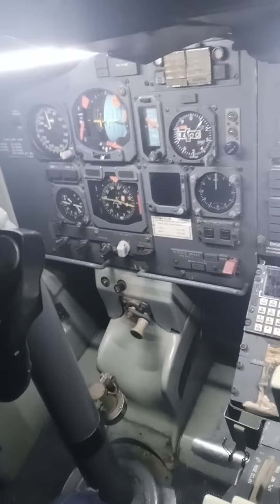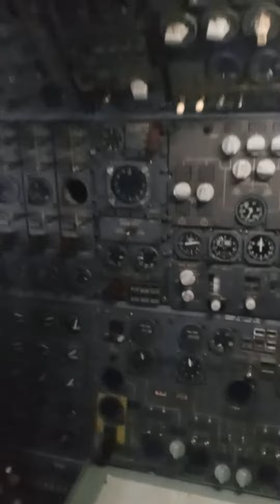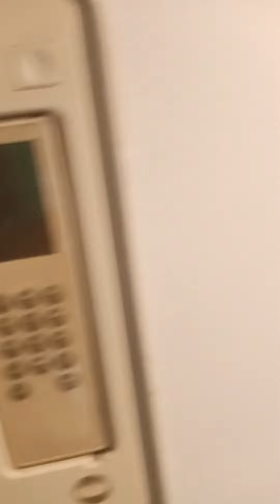tour of an aeroplane cockpit testing all buttons pilot copilot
aeroplane review